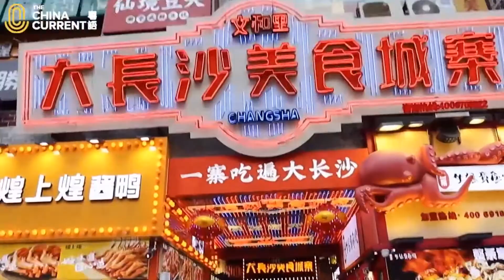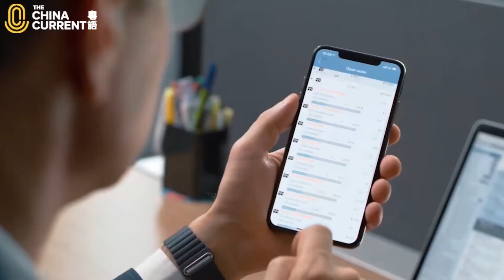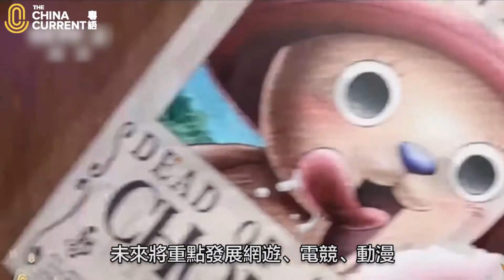西部雙城 世界IT工廠 (12.10.2020)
請訂閲
ThinkHK思考香港

目前全球每3部筆記本電腦、每10部手機就有一部來自重慶。一批西部城市近年急速崛起，未來西部的發展格局將會如何？